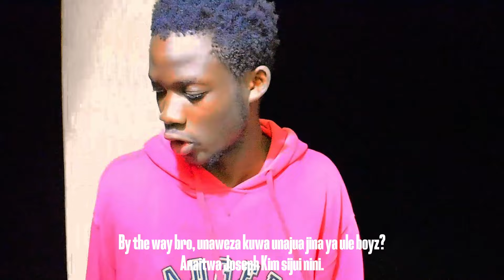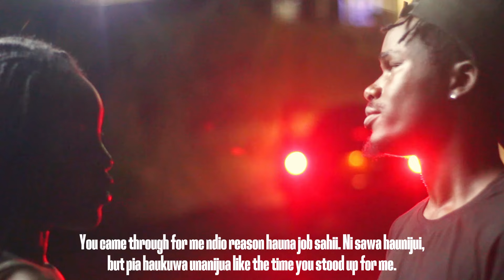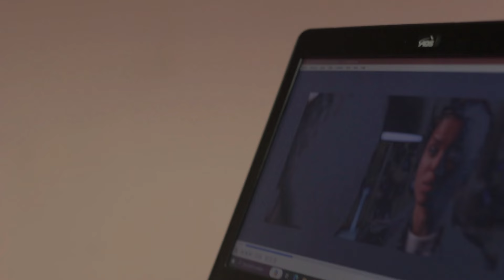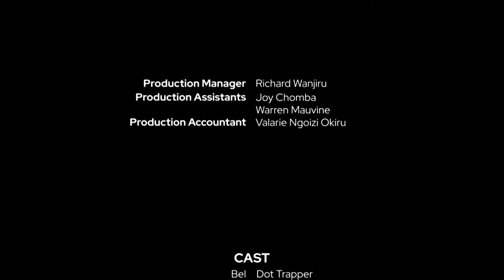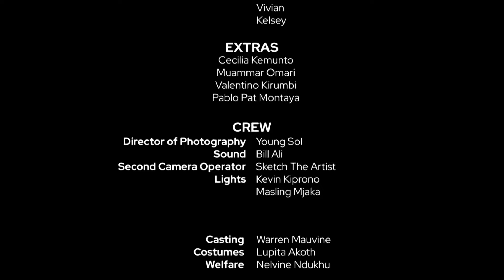COFFEE | MOVIE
"COFFEE" is a debut film for SHOT STORIES which was started to entertain while illuminating and resonating with the day to day life of a normal person in this new day and era. A young man named Bel has just finished his  studies and has secured a hustle while waiting to graduate. He one day meets Audry at his favorite Coffee shop while chatting with Nora his best friend and immediately likes Audry.  Bel and Audry later advance to friendship as Bel is there for Audry when she is going through a rough patch. It does not take them long to fall in love with each other but Audry is afraid to commit to a relationship due to her past experiences with men. what unfolds next is the universe at work. Will Bel and Audry work things out? watch to see.